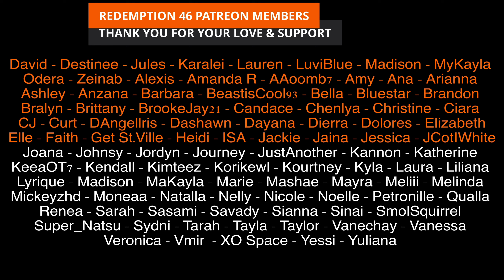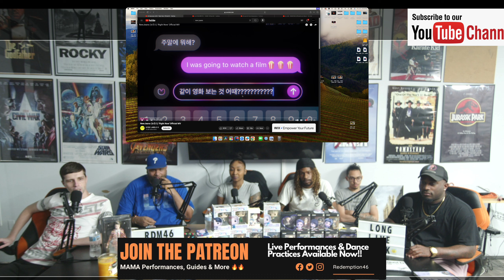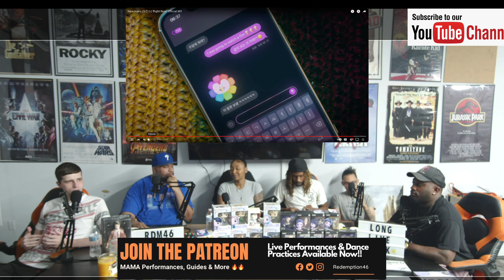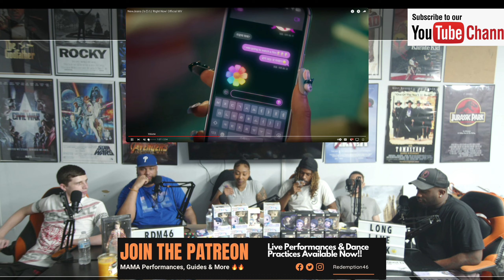NewJeans (뉴진스) 'Right Now' Official MV (Redemption Reacts)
Hello everyone; NEW JEANS IS BACK.

Original link to NewJeans (뉴진스) 'Right Now' Official MV